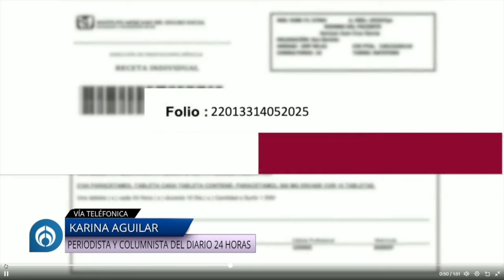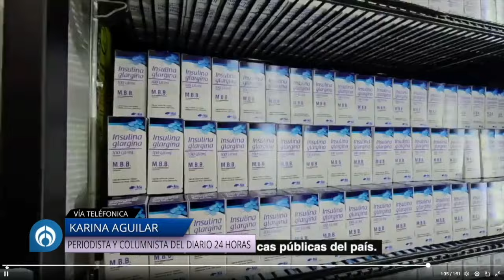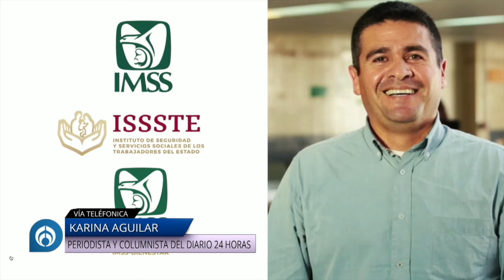¿Qué tan funcional ha sido la megafarmacia?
AzucenaxFórmula | Solo se han surtido 750 piezas de medicamentos en la megafarmacia, según Birmex; se traduce en 2.3 recetas surtidas al día desde que se inauguró